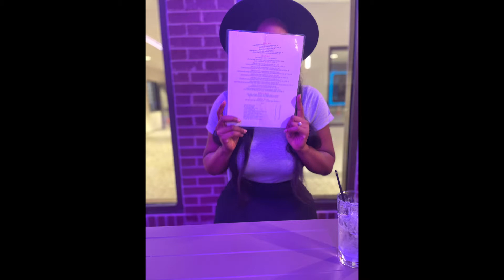8 WEEKS POST OP| BODY REVEAL VLOG| DR.Z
HEY FAMILY! YOU ALL ARE AMAZING PEOPLE AND MAY YOU BE BLESSED! Now, in this video, you'll see highlights from when I first left Miami to now about 8 weeks posy op. I can't wait to go more in-depth about my recovery! Here's what you have all been waiting for !!! Dropping a Q&A video next so ask away !!